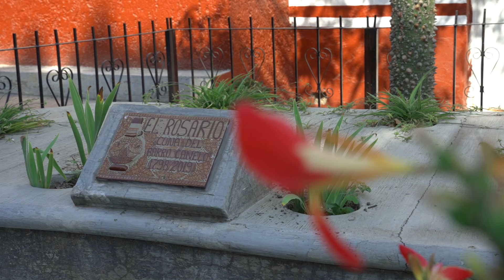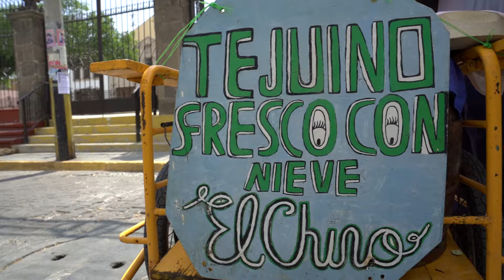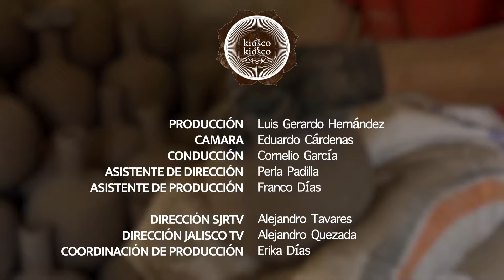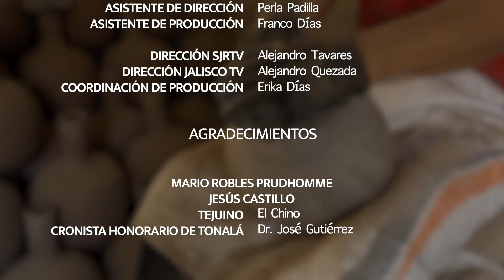De kiosko en kiosko - El Rosario de Palomitos | JaliscoTV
🤠 Lleno de cultura, historia y tradición nos fuimos DeKioskoEnKiosko a El Rosario de Palomitos en Tonalá.

Acompaña a Don Cornelio y descubre este pueblo.

¡Disfruta de nuestro programa! 📺

17 cosmored.